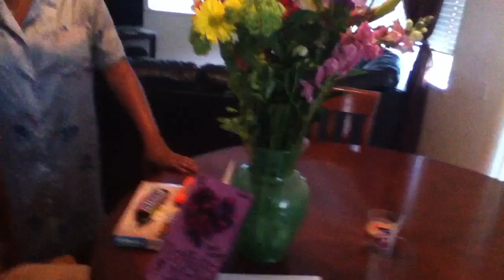What I did for my mom:) What did you do?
My mom is the coolest, sweetest, craziest, funniest, most caring woman I know:) I mean look at me, I didn't get all my traits from my dad!:) I wouldn't be here of it wasn't from my mom. Happy mothers day mom! I Iove you with all my heart!:)